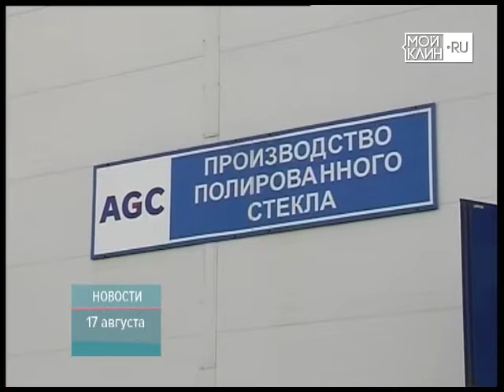ТНТ-Поиск: Комплексное благоустройство дворов